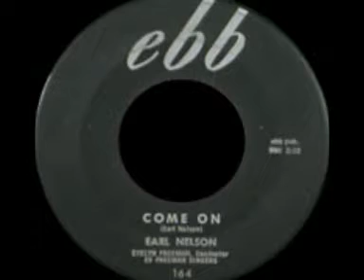Earl Nelson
Nice teen popcorn on Ebb records